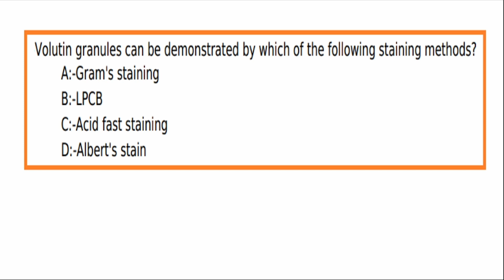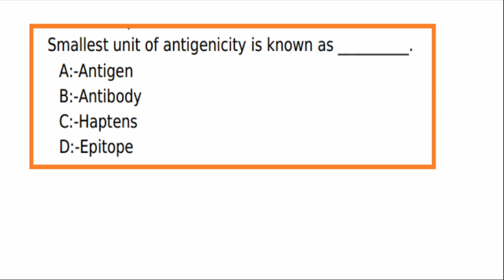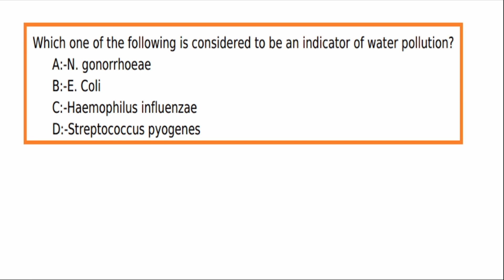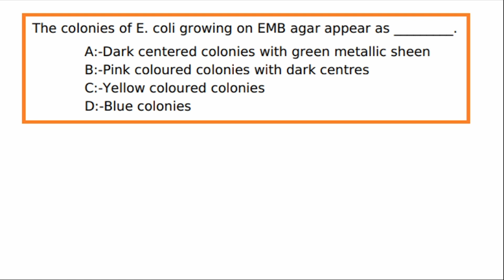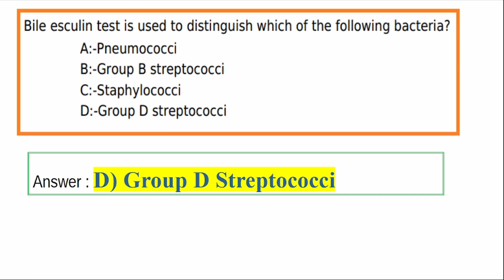Kerala psc | Microbiologist (Bacteriologist) |Water Authority | Category No: 411/2023 | Mock Test 3